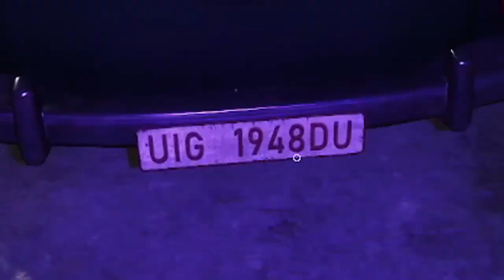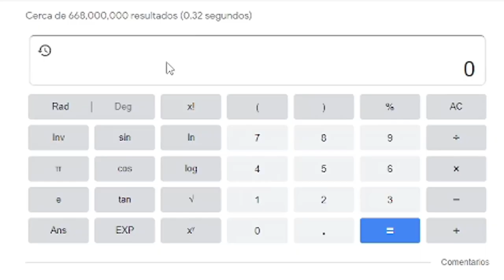ME CONVERTI EN EL MEJOR OFICIAL *ARRESTE AL XOCAS*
El video del dia de hoy es una extraccion de Uno de mis  en vivos en twitch 💜

Me convertí en un oficial y arreste al Xocas 🤣